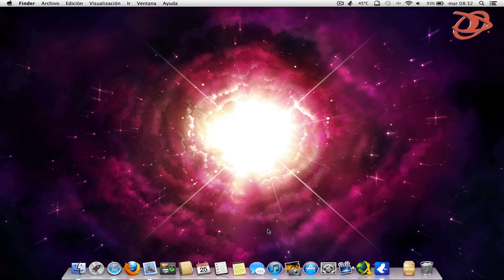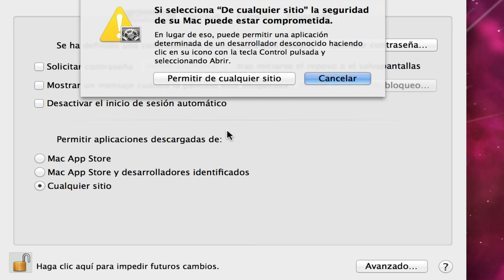Permitir ejecutar cualquier aplicación en OS X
En este video muestro como habilitar la opción para poder instalar cualquier App en OS X